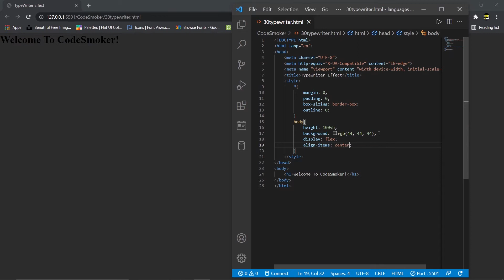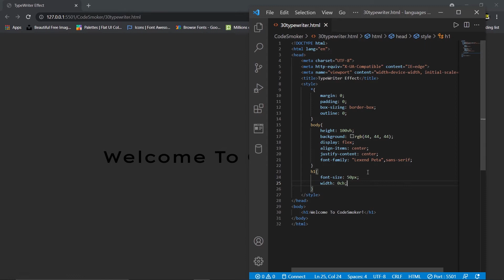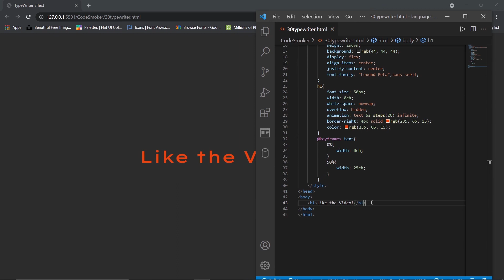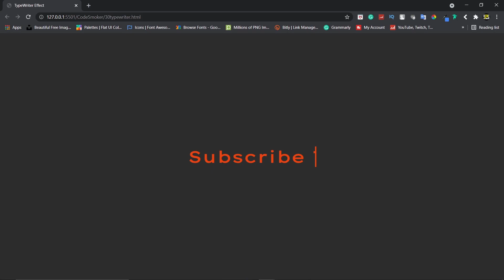Typewriter Effect CSS | HTML & CSS | CodeSmoker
In this video, I'll teach you how to create a Typewriter Effect using HTML, CSS, and JavaScript.

This is the series of CSS Animation
Text Editor
Images Used:-